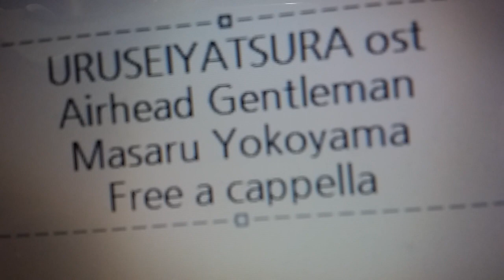うる星やつら OST - Airhead Gentleman - 横山 克 Free a cappella フリーアカペラ